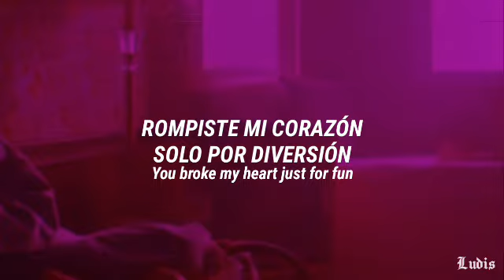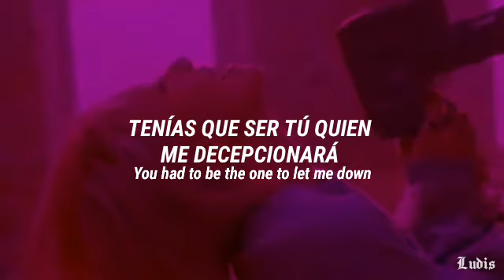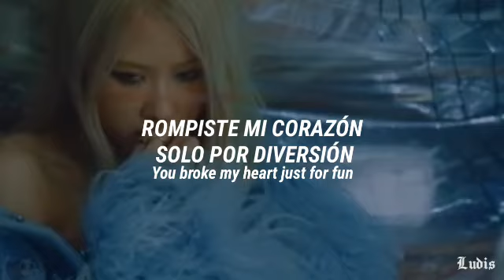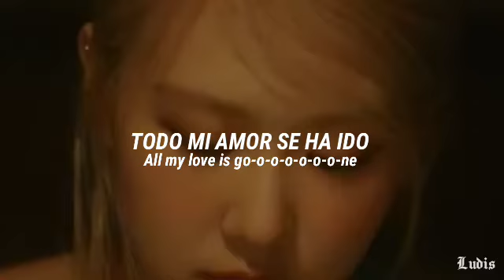ROSÉ - Gone M/V (sub. español + lyrics)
[ROSÉ - Gone traducida al español / ROSÉ - Gone lyrics]

All the copyright goes to ROSÉ

[Lyrics]

Am I the story that's sad and true?

All my love is go-o-o-o-o-o-o-ne

All my love is gone and the hate is gone
I'm standing all alone
I've packed my bags and go on
Too much on this foreign road, I feel so used

All my love is gone (Go-o-o-o-o-o-one)
All my love is gone, gone, gone, gone (Go-o-o-o-o-o-one)